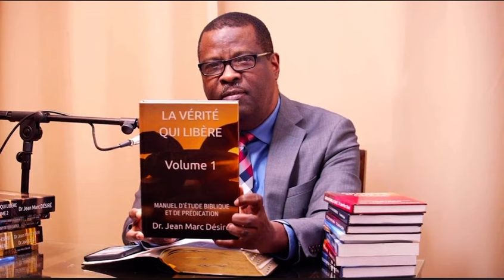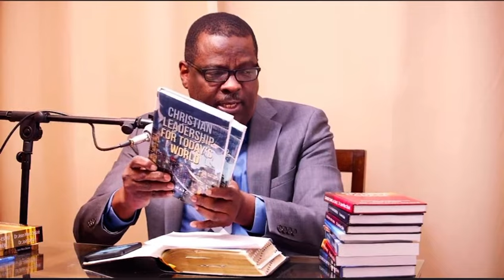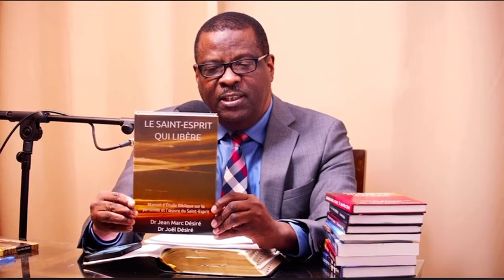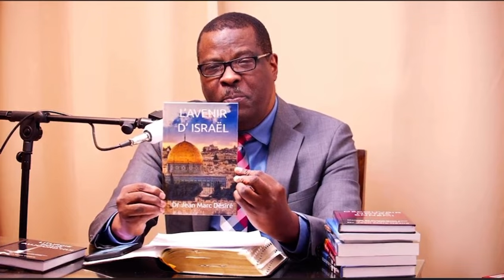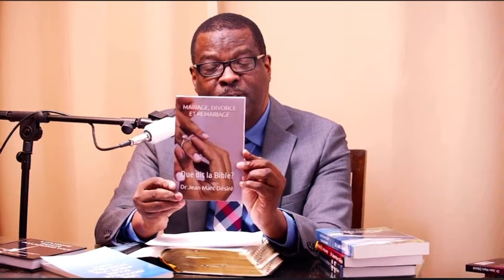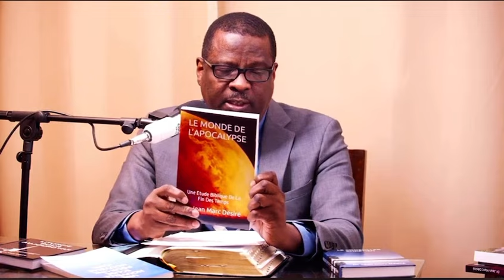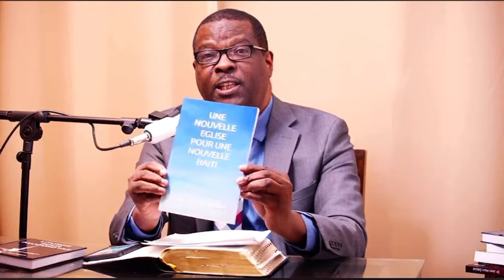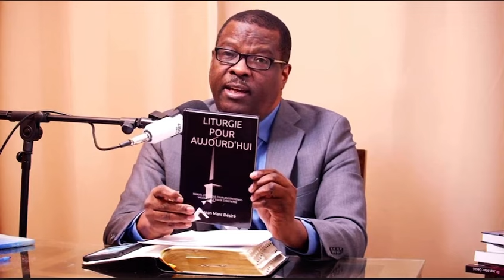LES LIVRES DU DR JEAN MARC DÉSIRÉ